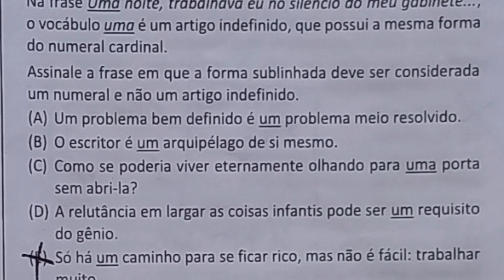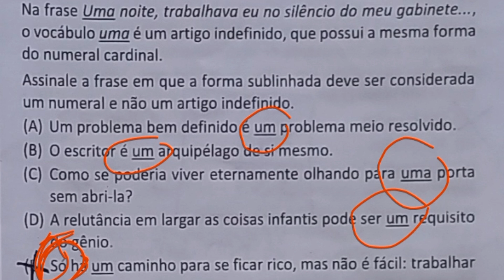MACAÉ | FGV | Questão 6 Português | Comentada | Professor A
Correção e comentários das questões da prova de português para o cargo de Professor A do concurso da cidade de Macaé - RJ. Questão 6.
*** Mapas da Gramática
🎓✅️O guia que vai te mostrar a ordem lógica a estudar para concurso.
Quer saber mais sobre o professor que vai ajudar você a estudar língua portuguesa? Acesse os links abaixo e veja as avaliações e seu currículo:

O mapa que te leva a aprender gramática desde a base, um guia que te fornece a trilha de todo o conteúdo de gramática para concurso, passo a passo, item a item. Desde o primeiro, do mais básico ao mais complexo. Você não ficará mais perdido(a) estudando conteúdos aleatórios sem saber por onde começar. Você vai construir a fundação e os pilares para chegar ao topo do edifício da gramática. Vai aprender quais são os conteúdos que são base para os mais complexos. O guia que vai te mostrar a ordem lógica a estudar para concurso.

🎓✅️ Mapas da Gramática: O guia que vai te mostrar a ordem lógica a estudar para concurso.

🎓✅️ Quem é Fábio Marçal:
- Professor formado em Letras na Univ. Fed. Fluminense  (UFF).
- Mestrado em Linguística Cognitiva pela Univ. Fed. do Rio de Janeiro (UFRJ).
- Especialista em ensino de língua portuguesa
- Formação em Neurolanguage Coaching pela Efficient Language Coaching - International Coaching Federation (ICF) - Barcelona (Espanha).
- Experiência em preparatórios para concursos e vestibulares (Progressão, Elite, M3, Educandus).
Desde 2003 com experiência em estudos para concurso público.
Algumas aprovações em concursos:
2 vezes para EEAR (Escola de Especialistas da Aeronáutica)(5 lugar).
1 lugar no mestrado da UFRJ.
2 vezes UFF, UFRJ, UERJ.
1 lugar no magistério para FAETEC-RJ.
1 lugar no magistério para Sto Antônio do Pinhal-SP.
2 lugar no magistério para Caçapava-SP.
2 vezes para Campos do Jordão.
2 vezes para Quissamã-RJ.
Entre outras...